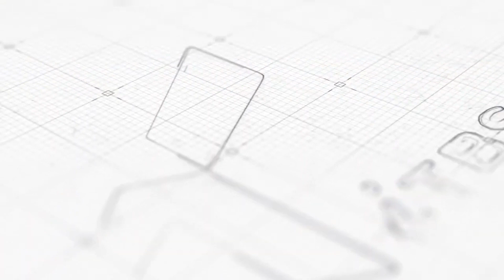[제4회전국태권도경연대회]｜김포대학교시범단｜대한태권도협회｜국기원｜세계태권도연맹｜부안군태권도협회｜부안군